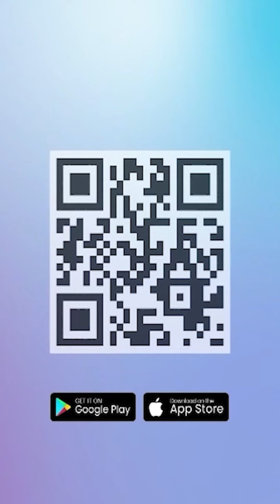Gibran Disebut Sedang Tunggu Keputusan PDIP seusai Jadi Cawapres Prabowo, Bakal Resmi Didepak?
TRIBUN-VIDEO.COM - Pengamat politik Universitas Al Azhar Indonesia Ujang Komarudin meyakini Gibran tengah menunggu keputusan PDIP setelah dirinya resmi jadi cawapres Prabowo Subianto.

Diketahui Prabowo-Gibran telah resmi mendaftarkan diri menjadi peserta Pilpres 2024 mendatang.

Adapun status Gibran yang merupakan kader PDIP saat ini tengah dipertanyakan.

Artikel ini telah tayang di Tribunnews.com dengan judul Pengamat Yakin Gibran Tengah Menunggu Keputusan PDIP Setelah Resmi Jadi Cawapres Prabowo,